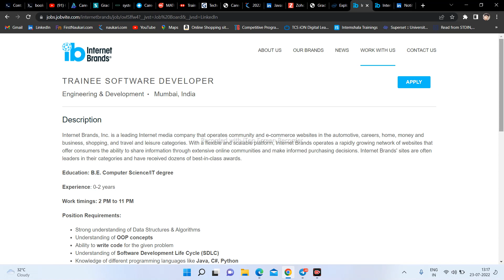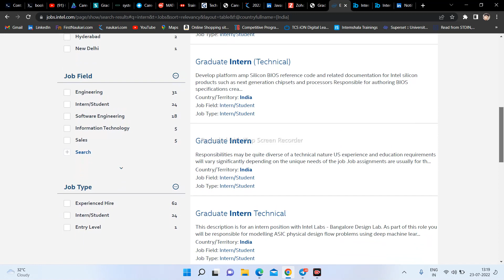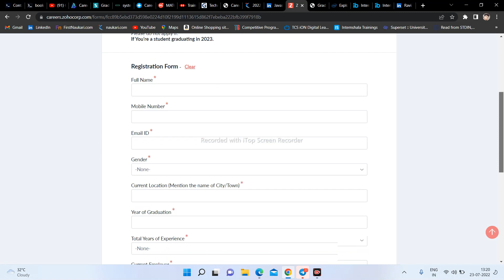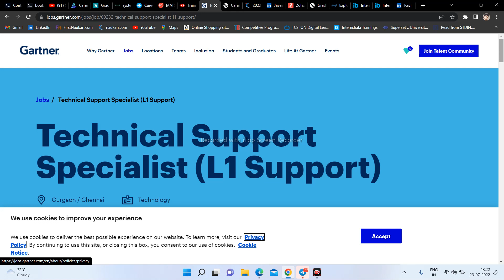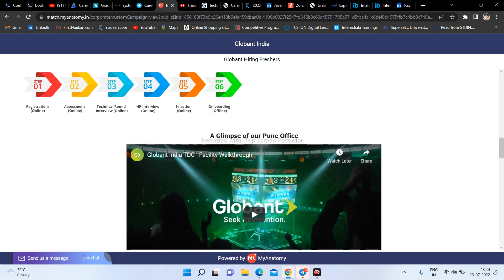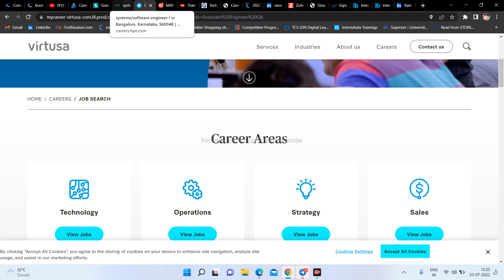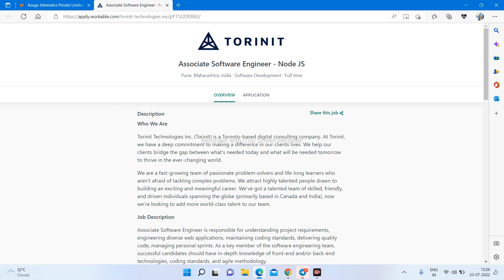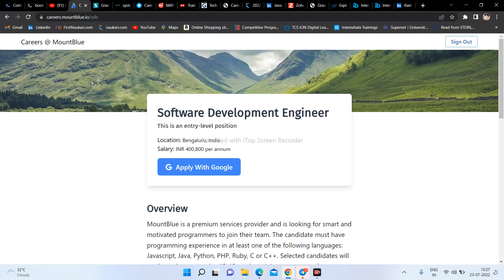15+Off Campus Hiring | Bulk Hiring | Any Graduates | No % Criteria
15+Off Campus Hiring | Bulk Hiring | Any Graduates | No % Criteria @OnlineCareerportal

10+Off  Campus Hiring | Bulk Hiring | Any Graduate | No % Criteria

14.Internet Brands ( Experience: 0-2 years ) :
role : TRAINEE SOFTWARE DEVELOPER :

Topic Covered :
ground truth
recruitment 2021
recruitment 2022
recruitment 2023
How do I find an off campus placement?
How can I get off campus job in TCS?
Is it possible to get a job off campus?
accenture jobs
capgemini hiring
wipro recruitment
tcs jobs
infosys jobs
resume